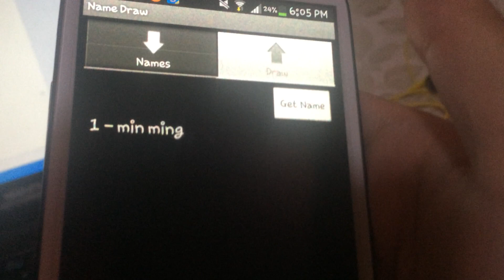WINNER SA BIGLAANG PA GIVEAWAY!- YC skincareVlogs